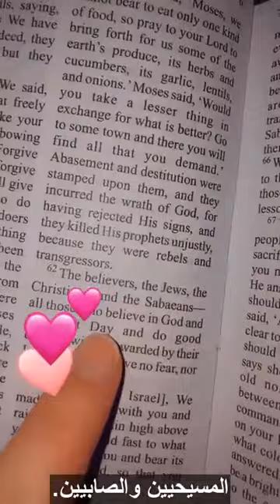What if God Wrote You A Letter ماذا لو كتب الله لك رسالة ؟